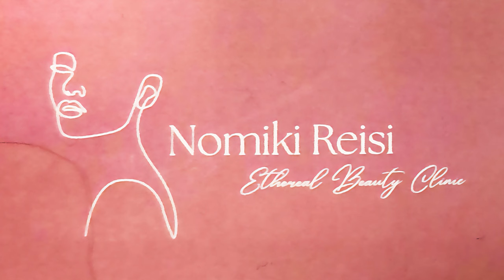Υπέροχη μουσική βραδιά στο ανοιχτό Θέατρο Χώρας Καλύμνου αφιερωμένη στους ξενιτεμένους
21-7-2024: Υπέροχη μουσική βραδιά στο ανοιχτό Θέατρο Χώρας Καλύμνου, αφιερωμένη στους ξενιτεμένους “Ο Μισεμός είναι καημός”